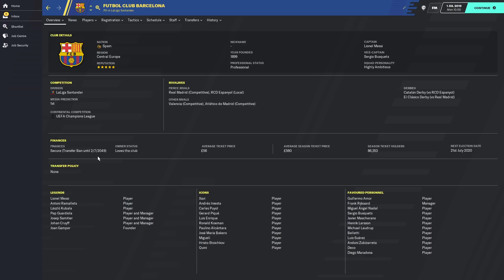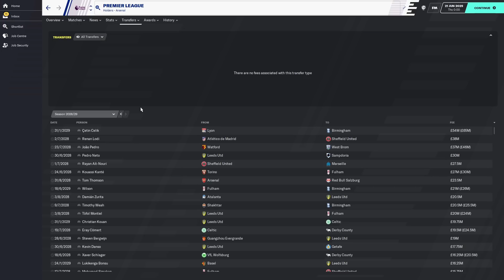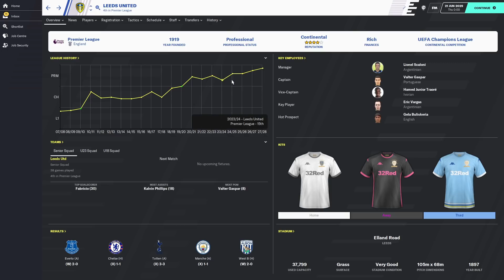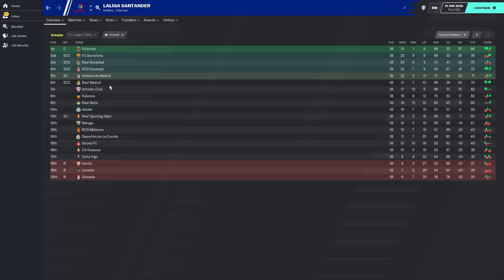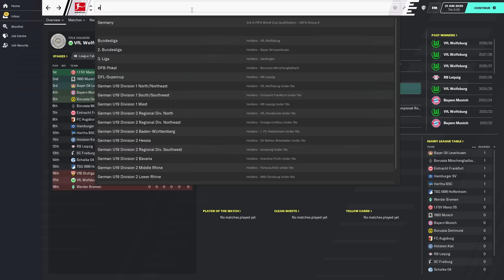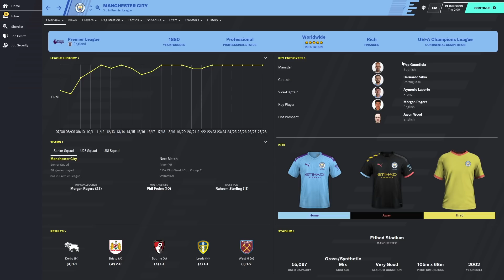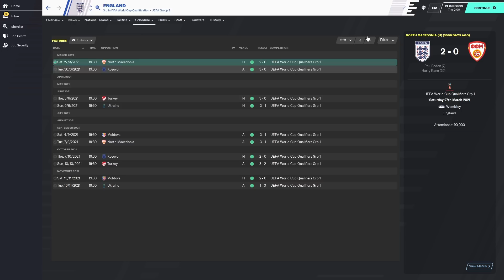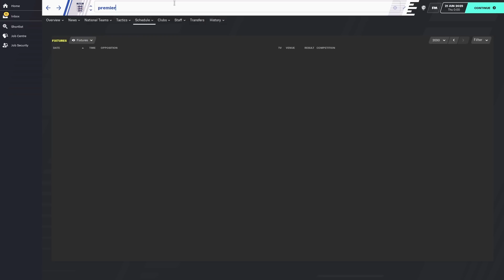FM20 Experiment: 30 YEAR TRANSFER EMBARGO! Football Manager 2020 Experiment – Part 1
This is a Football Manager 2020 Experiment: What if the premier league had a 30 year transfer embargo alongside the biggest teams in Europe?

Imagine you were unable to sign any players in Football Manager 2020 for 30 years and were only allowed to use youth players. In this FM 2020 experiment, we see exactly how that would play out, with every team in the premier league under embargo!

In this FM experiment, we put every team in the Premier League and all major European teams under embargo in Football Manager 2020!

We're going to take a look at which teams can best use their youth facilities to pick up the best FM regens and where the best players go! We want to see if a different team can win the premier league before the big teams catch up with them in Football Manager 2020 after their transfer embargo ends.

In this first part of the football manager 2020 experiment we go forward ten years in time, looking at how the big and small teams do in the FM game. I also keep an eye on the transfers screens to see the impact the changes are having!

We're looking at the first ten seasons in this part 1 of the experiment, and then we'll go about 50 years ahead in Football Manager!